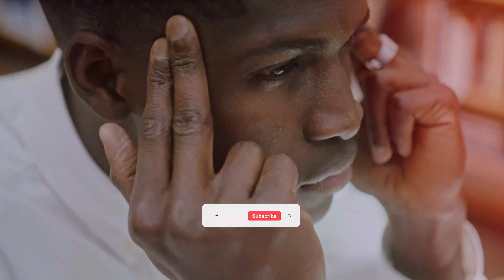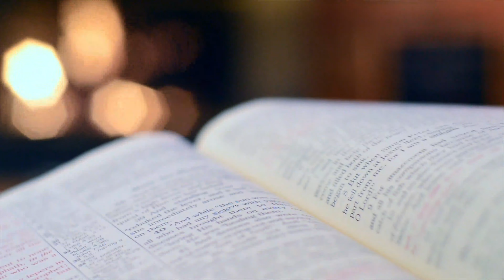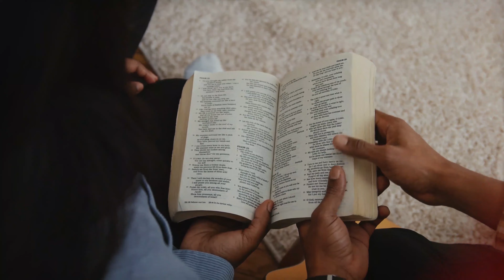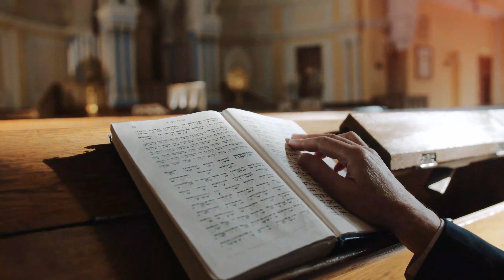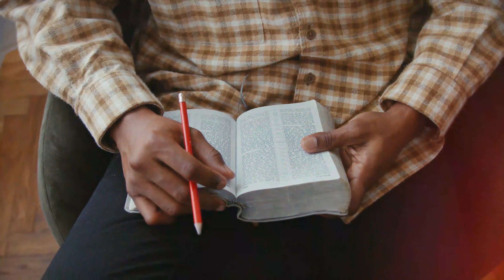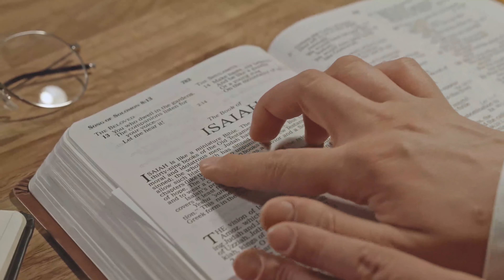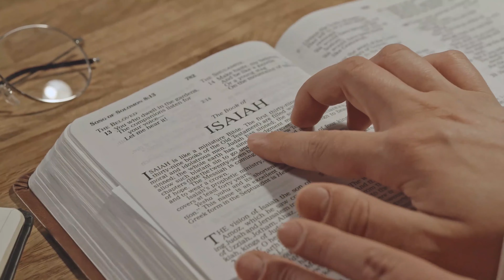This Things Will Happen When You pray consistently - Apostle Arome Osayi Messages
See  What Will Happen When You become consistent in prayer - Apostle Arome Osayi Messages

This channel was started basically to eradicate every sense of ignorance at all levels in the kingdom of God and the body of christ.